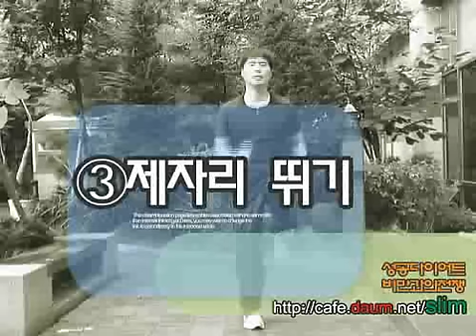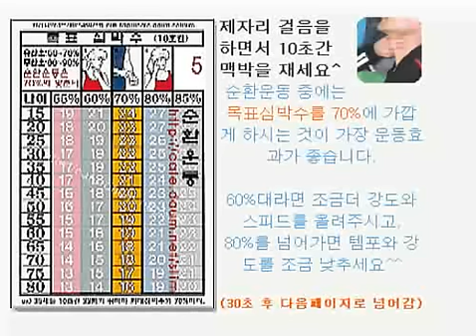순환운동(循環運動)